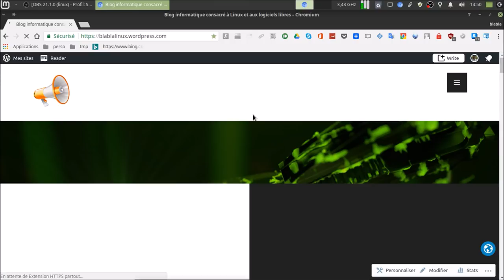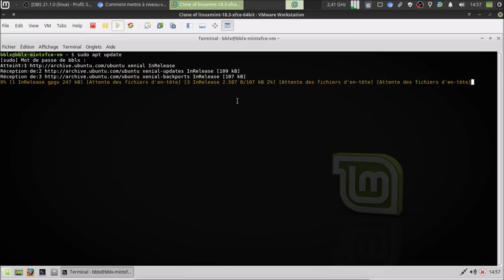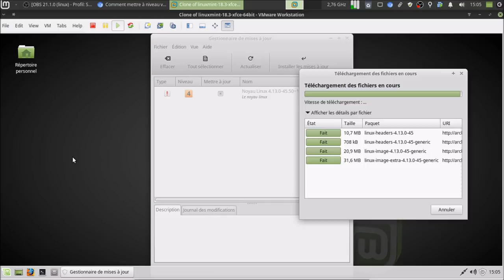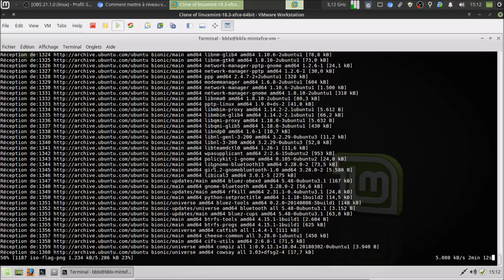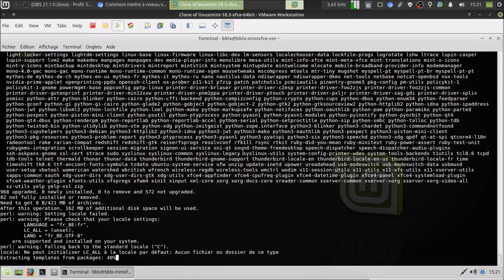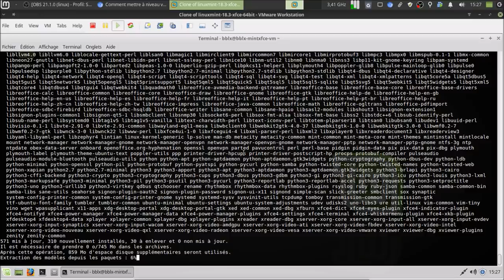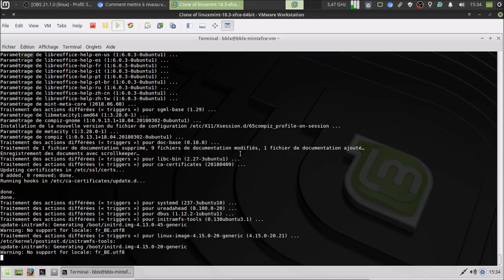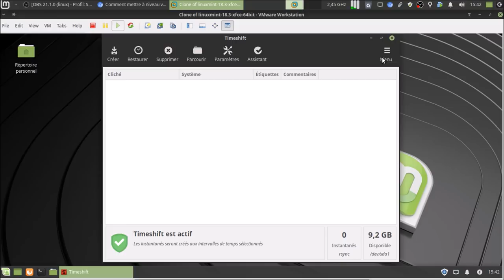Comment mettre à niveau vers Linux Mint 19 ? | REALTIME | ARTICLE DE BLOG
Merci, et à bientôt ailleurs 🤙 ARTICLES DE BLOG

Comment mettre à niveau vers Linux Mint 19 ?

TIMELINE

00:09 : Petite précision : "La durée de cette vidéo représente la durée réelle de cette mise à niveau" ! ;
00:21 : Bien le bonjour tout le monde et bienvenue :) ;
00:29 : L'article sur le blog "Comment mettre à niveau vers Linux Mint 19" ;
01:51 : Re précision : "La durée de cette vidéo représente la durée réelle de cette mise à niveau" ! ;
03:12 : Lancement de notre machine virtuelle "Linux Mint 18.3 Xfce" ;
04:01 : Connaître le gestionnaire de connexion utilisé ;
05:42 : Mise à jour de l'ensemble du système ! C'est nécessaire avant de pouvoir passer à la version majeure supérieure de Linux Mint. En l'occurrence "Linux Mint 19 Tara" ;
17:30 : Installation de l’outil de mise à niveau ;
17:51 : Simulation de la mise à niveau et initialisation de l’outil de prises d'instantanés ;
20:35 : Téléchargement des paquets nécessaires à la mise à niveau ;
27:31 : On n'applique la mise à niveau grâce aux paquets téléchargés ;
45:58 : Voilà c'est terminé ! Et bien redémarrons et re précision : "La durée de cette vidéo représente la durée réelle de cette mise à niveau" ! ;
47:42 : Validation du nouveau gestionnaire de mises à jour et upgrade vers un nouveau noyau ;
52:12 : Petit contrôle :) ;
53:09 : Merci et à bientôt :) ;